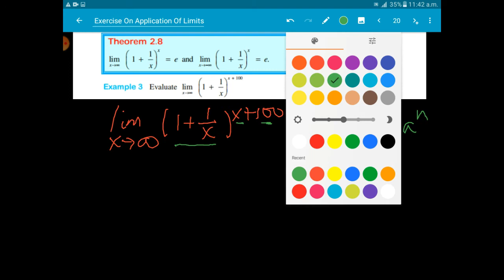Ethiopian Grade 12 maths unit 2 p_5|Exercise 2.9|computation of "e=2.72"|limits of a functions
In this tutorial I will show you how to solve limits of a function .Also Ethiopian Grade 12 maths unit 2 p_5|Exercise 2.9|computation of  "e=2.72"|limits of a functions